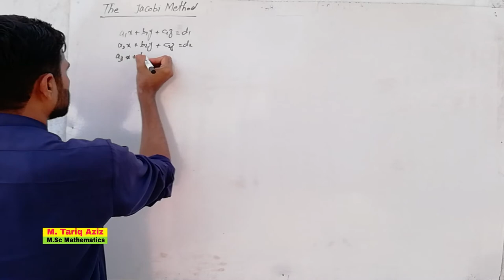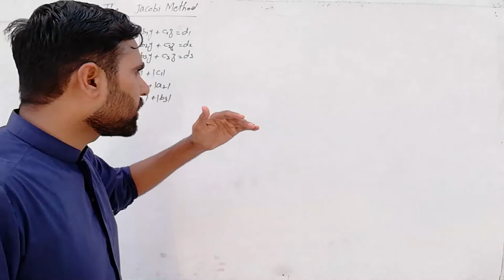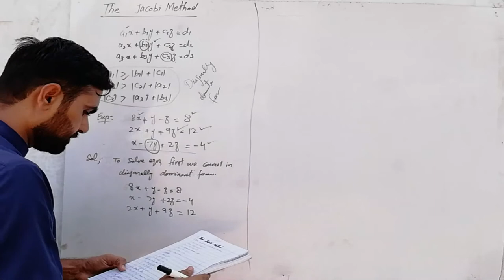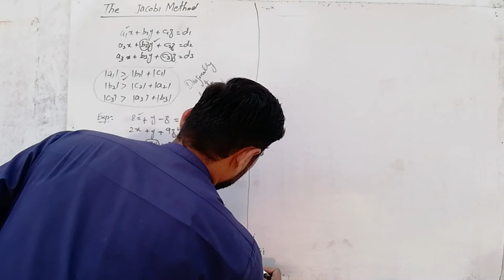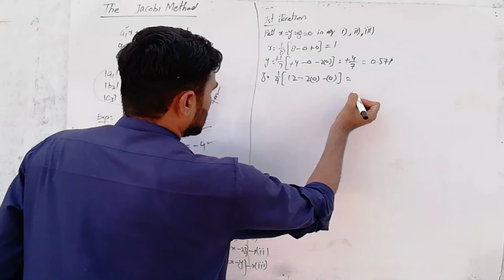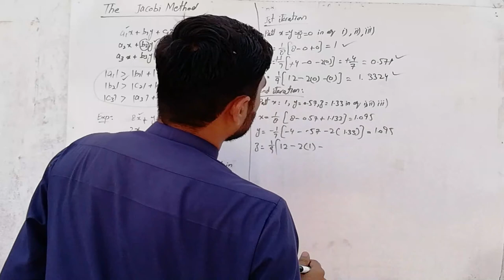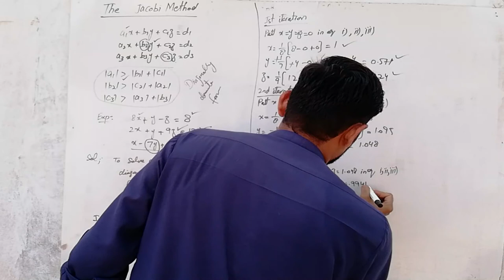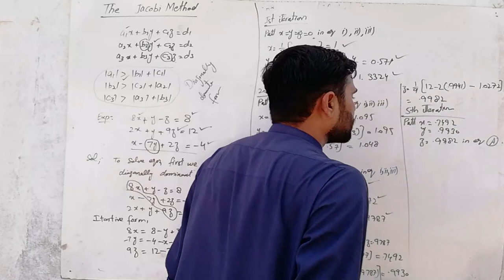Math #13 | Jacobi Method | Concept and Example| Numerical Solution of ODE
learn lectures of CSS, pms, Business Administration, sociology, criminology, Environmental Science, General Ability, General science, Current affairs, Pak affairs, Applied Mathematics, Statics, Gender Study. the lectures will be available here on this YouTube channel.
you can get soft data of these subjects lectures that are delivered here, if you are interested to get soft data off these you may WhatsApp any time
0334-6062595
we will discuss topic to topic the questions of all optional subjects as well as compulsory.